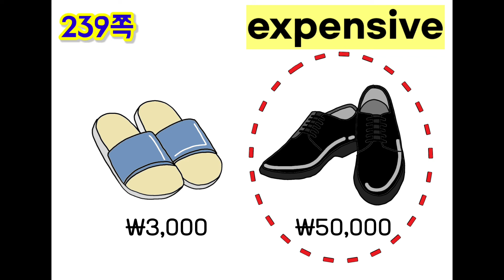239쪽 (우리 학교 파닉스왕2 초등 5-6학년)